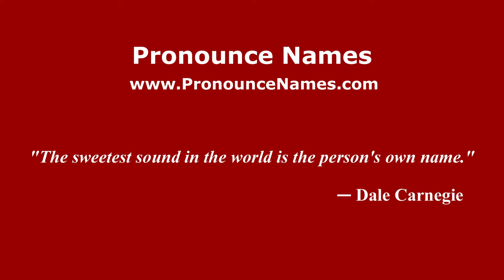How to pronounce Giacomo Mantovani (Italian/Italy) - PronounceNames.com